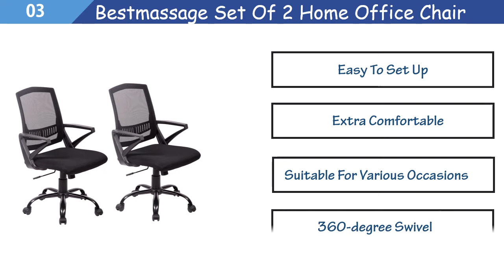Best Ergonomic Office Chair || Top 10 Best Ergonomic Office Chairs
Best Ergonomic Office Chairs || Top 10 Best Ergonomic Office Chairs
Here are the Top 10  Office Chairs  from the video as per serial:

No-1.Homall Gaming Office Chair

No-2. High Back Executive Office Chair

NO-3. Best massage Set Of 2 Home Office Chair

NO-4. High-back PU Leather Racing Gaming

NO-5. Gaming Chair Carbon Fiber Leather

NO-6. Essentials Swivel Mid Back Mesh

NO-7.KILLABEE Big And Tall 350lb

NO-8.VON RACER Massage Reclining

NO-9.HEALGEN Big And Tall Gaming Chair

NO-10.Ergonomic High-back Mesh Chair